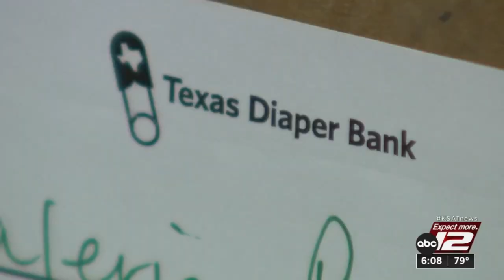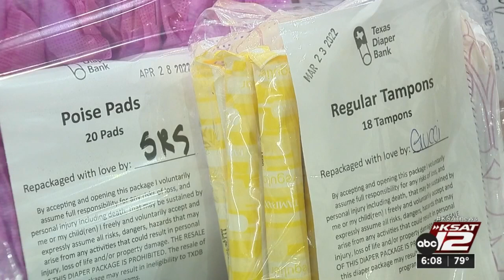DoorDash, Texas Diaper Bank partner for free deliveries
The Texas Diaper Bank partnered up with DoorDash to reach clients in an innovative way while saving hundreds of dollars a week.